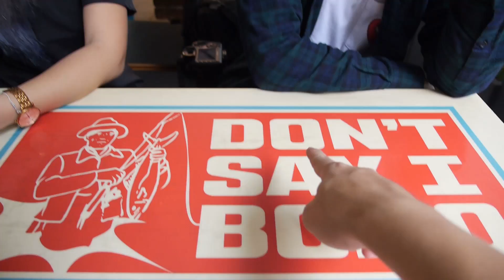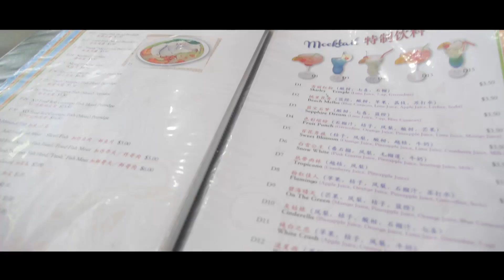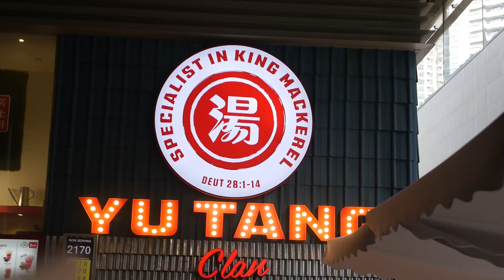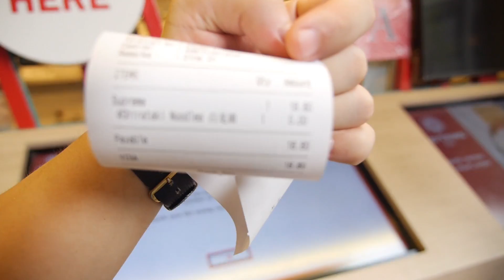Abalone in the $18 Fish Soup - Vlog #24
We are not food experts, but we just love food.
Join us in this week FISH SOUP ADVENTURES!

We followed this list to find the nearest and best fish soup.

We followed what Buzz Feed does and see if really the more expensive choice is the better choice.

YuTang Clan
One Shenton, #01-11, Singapore 068803

Thanks to Cookies and Cheryl for Joining me!